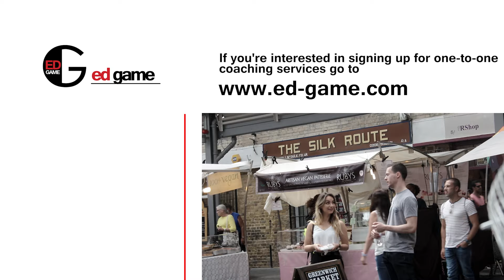You Should Spend As Much Time As Possible In 2nd World Countries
Why you should use your holiday time wisely and spend as much time as possible in 2nd world countries as a single western guy.

Intro/Outro Song: Substantial - My Favorite Things